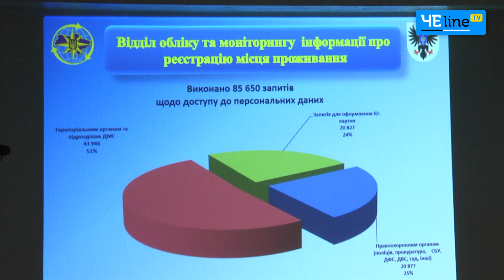Заграничный «бум»: на Черниговщине массово оформляют загранпаспорта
Миграционная служба Черниговщины отчиталась за достижения прошлого года